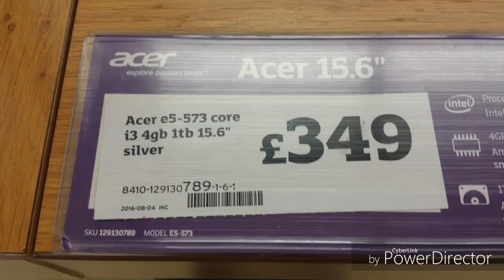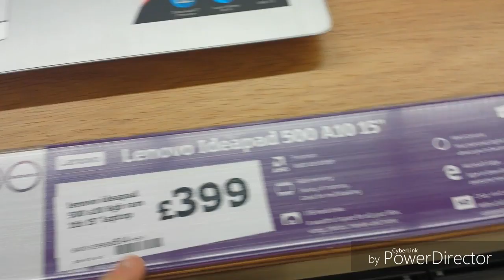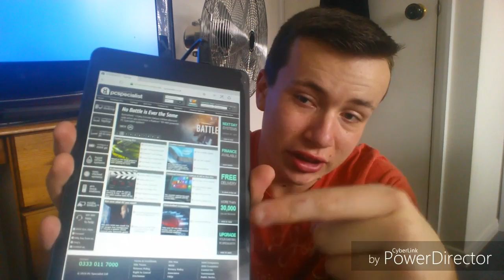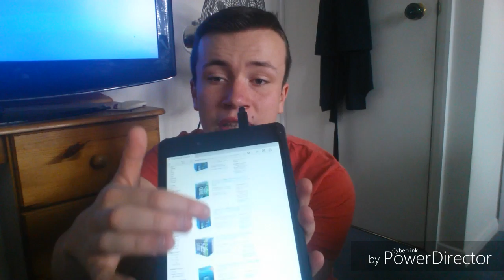Vlog: Buy, Custom buy or Build pc tips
Talking about pcs as i am building one in the future